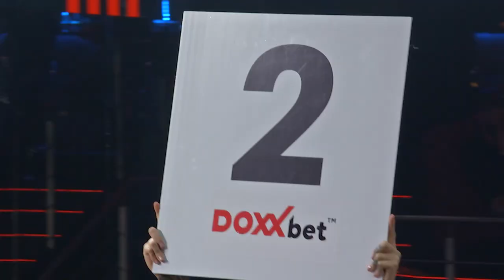Grutka vs. Prchal | DRACULA FIGHT NIGHT 6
Video bylo vytvořeno produkcí organizace DRACULA FIGHT NIGHT pod vedením 🧛 Vladimíra "Draculy" Moravčíka u příležitosti konání 6. turnaje Dracula Fight Night, který jste mohli sledovat 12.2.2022 na OKTAGON.TV